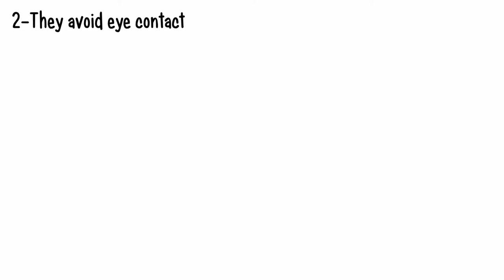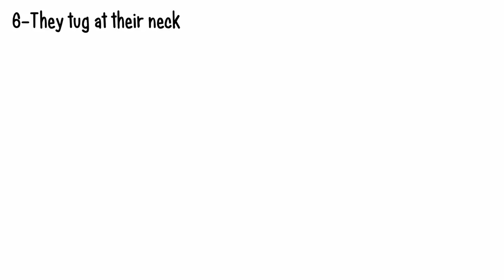6 Signs Someone could be Lying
While some of these lying signs may be due to anxiety or habits, many of these signs combined could indicate someone is lying to you. We’ve all been guilty of telling a little white lie here and there. Whether you were too afraid to tell your friend how they really looked in their dress or didn’t have the heart to shatter a child’s dream, we often get desperate for a quick exit. So, we lie...just once in a while never hurts, right? It only becomes a problem when we do it for selfish reasons, like trying to get ahead in life, getting revenge, or cheating. Think you’re being deceived by someone you thought you could count on? Here are 6 signs someone is lying to you.

Credits:
Script Writer: Catherine Huang
Script Editor: Steven Hu
VO: Lily Hu
Animator: Francesco Parente
YouTube Manager: Cindy Cheong

References:
Cain, A., & Gillett, R. (2018, November 17). 11 signs someone might be lying to you. Business Insider. Retrieved December 18, 2018.
Power, R. (2015, August 5). 5 Signs Someone Is Lying to You. Inc. Retrieved December 18, 2018.
Rosenfeld, J. (2018, March 15). 8 Ways to Tell If Someone Is Lying to You. Mental Floss. Retrieved December 18, 2018.
Schafer, J. (2014, November 4). 9 Red Flags That You May Be Talking to a Liar. Psychology Today. Retrieved December 18, 2018.

Have a topic idea you want us to cover?